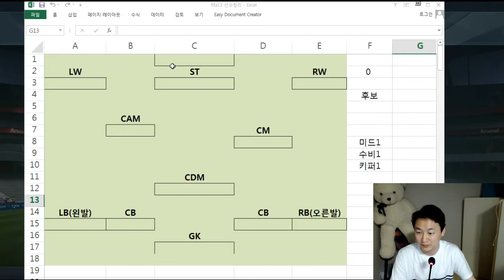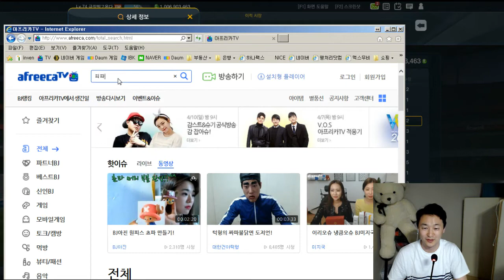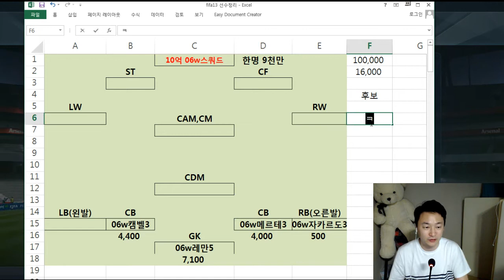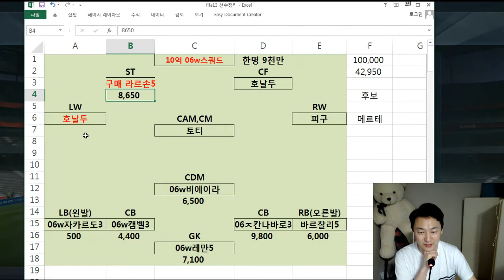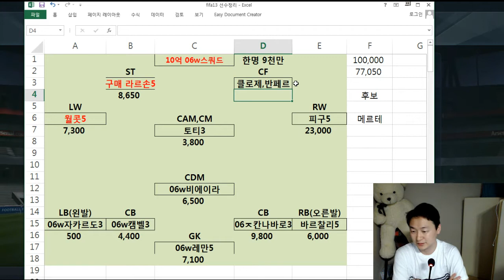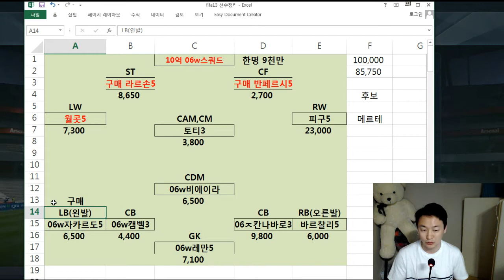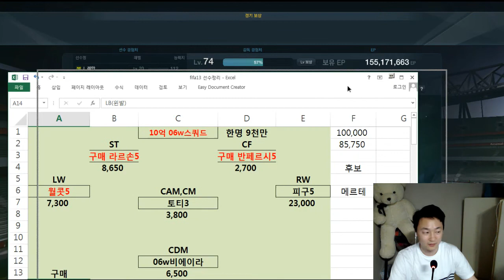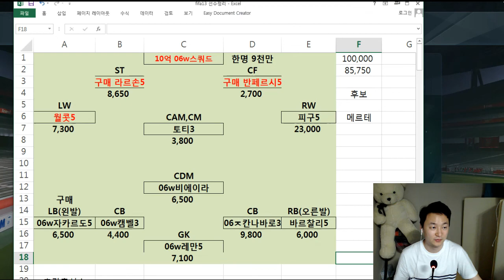피파3 열이형!! 10억 06w스쿼드 괜춘한데!! 흥민이좀넣자님 피파온라인3/fifaonline3